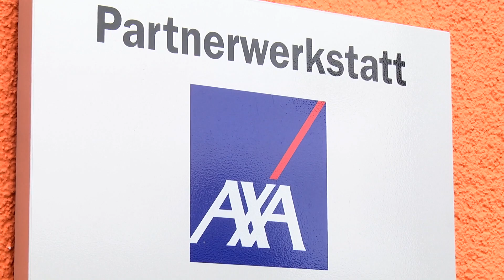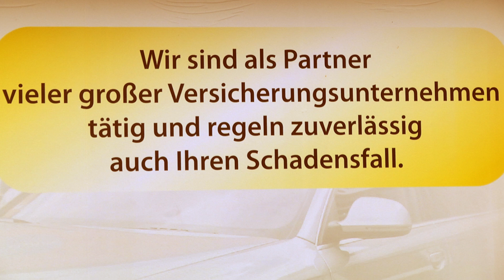Regental Autolackierer Jürgen Grande Nittenau Karosseriebau